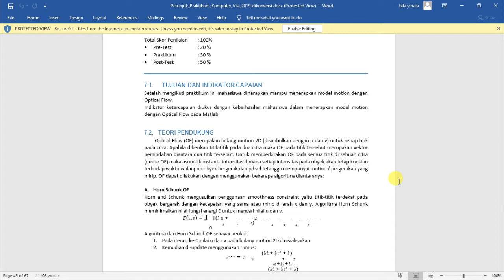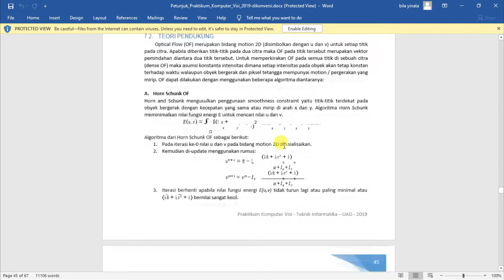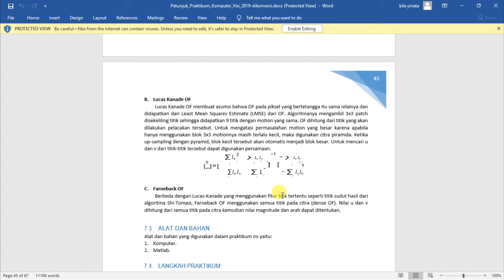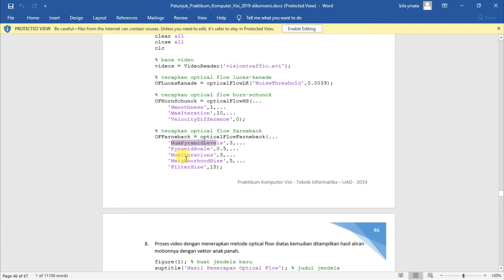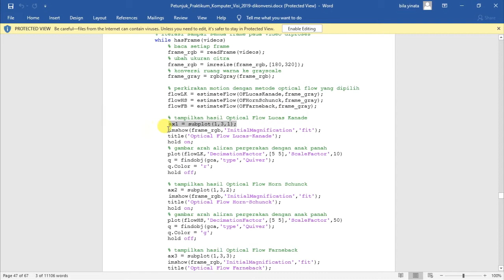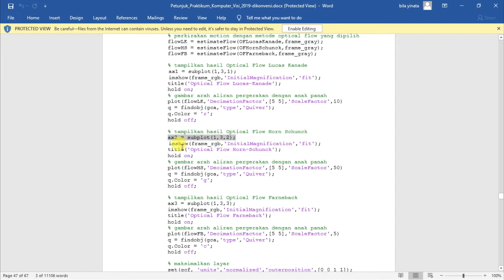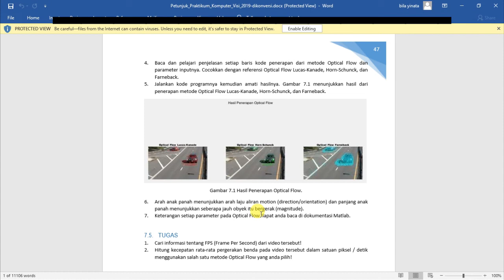Komputer Visi Pertemuan 7 - Motion